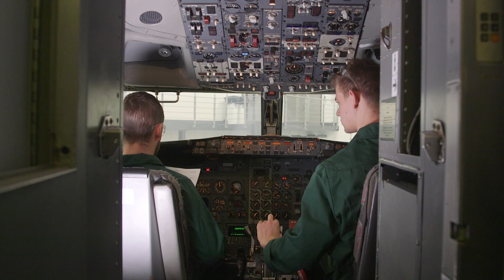Study Aviation Engineering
Looking to start your journey to becoming a licensed aircraft maintenance engineer? With courses that allow you to master your skills through real work experiences and provide you with opportunities to work on live aircraft and complete the EASA licence exams, our aviation engineering courses could be for you!